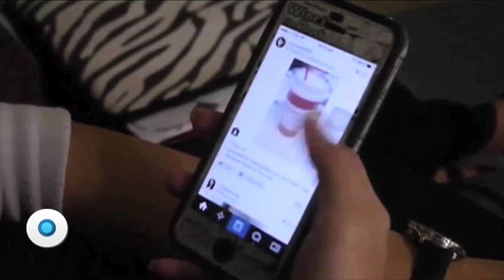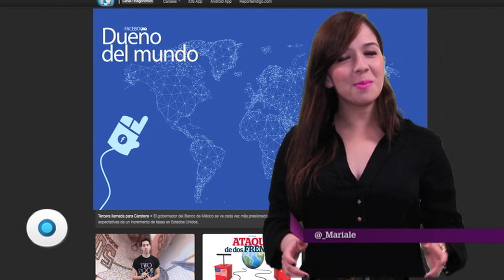Facebook: Dueño del mundo | Reporte Indigo 848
La compañía de Mark Zuckerberg llevará el Internet a todos los rincones de la Tierra, con un proyecto que generará empleos y que busca erradicar la pobreza. Todo mientras se apodera de la telefonía móvil y los medios de información